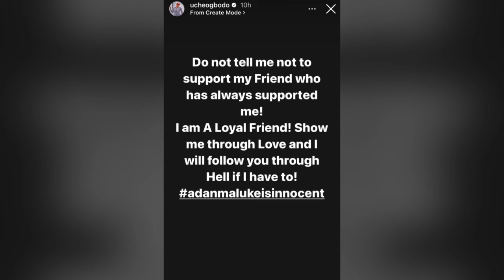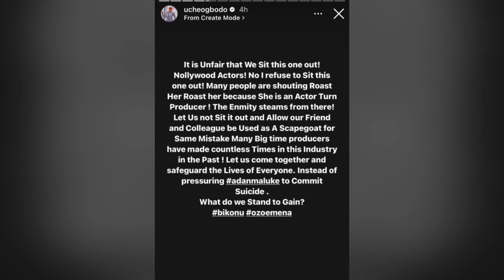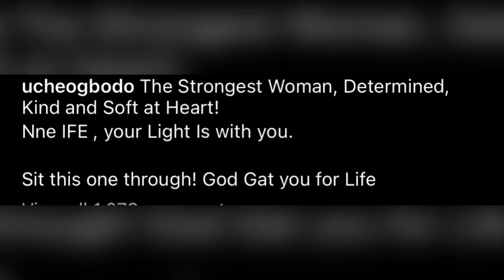Uche Ogbodo Defends Her Friend Adanma Luke Over The Deàth of Actor Jnr Pope